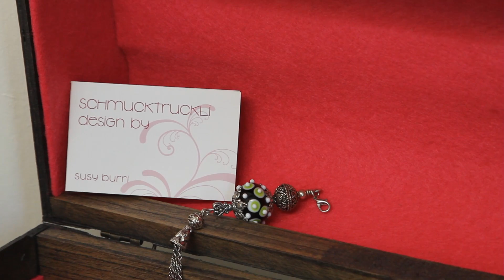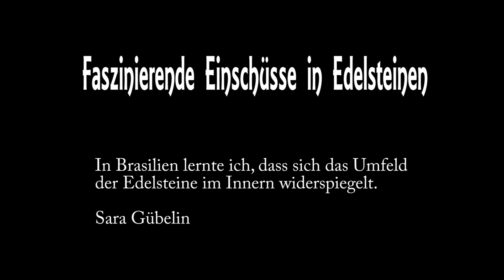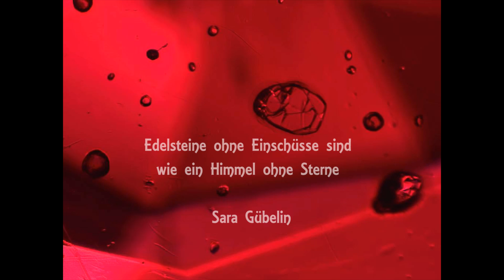Natur und Kunst